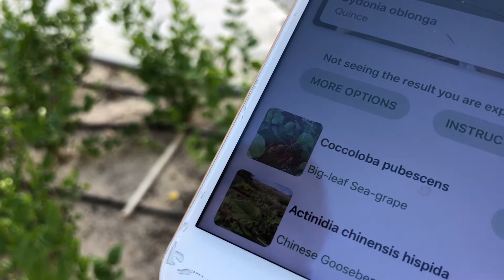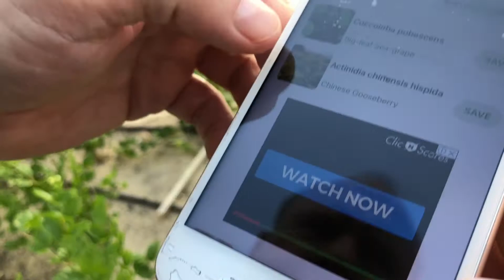Day 13 Age Gap relationship Exercise Challenge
We found a flora application but for a fruit it was nasty!  Completed 10 by 100 Intervals at about 30% of max. Please share all your progress here too!